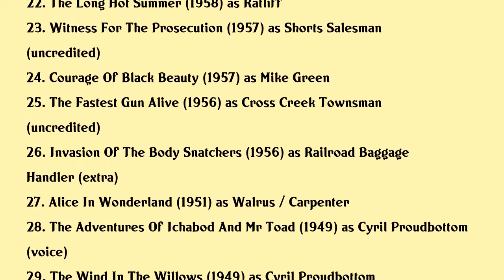J. Pat O'Malley Movies list J. Pat O'Malley| Filmography of J. Pat O'Malley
J. Pat O'Malley Full Movies List Filmography of J. Pat O'Malley

Latest movies of J. Pat O'Malley are:

1. Disneys Halloween Treat
2. Freedom
3. A Matter Of Life And Death
4. The Gumball Rally
5. Robin Hood
6. Skin Game
7. Willard
8. Hello Dolly
9. The Jungle Book
10. Gunn
11. Mary Poppins
12. A House Is Not A Home
13. Apache Rifles
14. Shotgun Wedding
15. The Cabinet Of Caligari
16. One Hundred And One Dalmatians
17. Shirley Temples Storybook The Little Mermaid
18. The Saga Of Windwagon Smith
19. Blueprint For Robbery
20. Goliath Ii

Complete list of movies acted by J. Pat O'Malley are in this video.

Please Comment down your favorite movie of J. Pat O'Malley